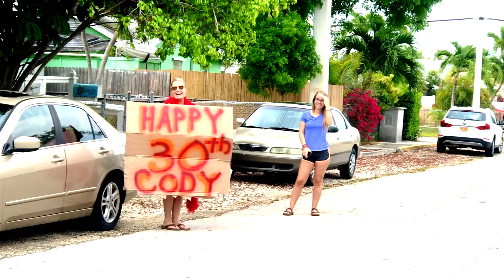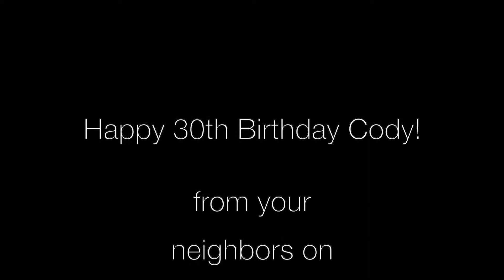Cody's 30th Birthday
Cody's down from Seattle celebrating his 30th birthday with his mom on Key West. Happy Birthday Cody!